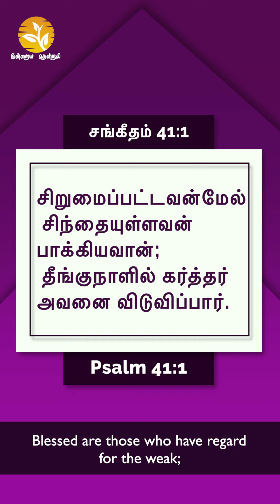394 evadavidvijayakanth drjacinthdavid HELP TODAY TO BRING BLESSINGS!